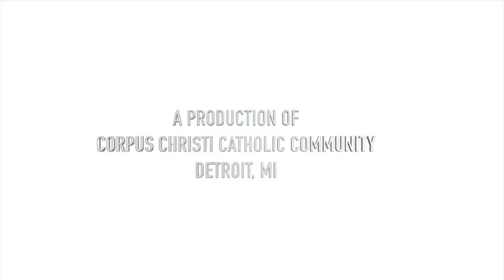Renewal of the Mind Daily Devotional with Fr. Patrick Gonyeau" -02/06/23